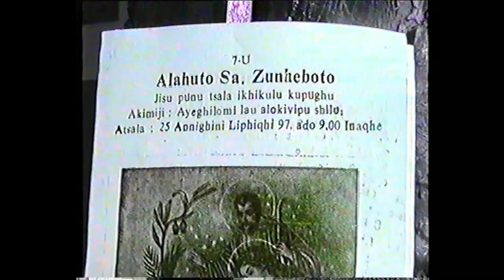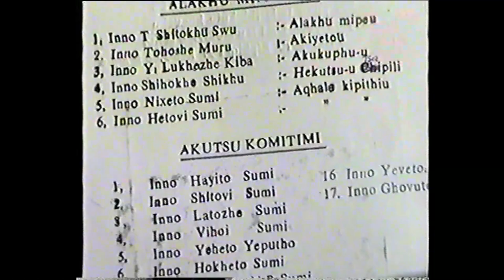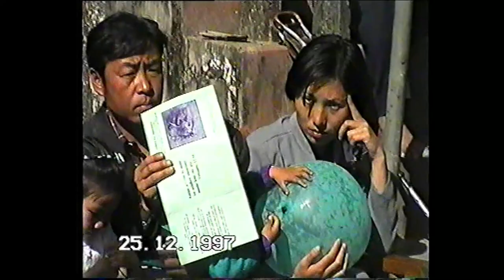Christmas Celebration,1997 Alahuto Colony Part - 2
In response to the request made by several colony members, Part-2 of Alahuto Christmas Celebration in 1997 is being uploaded without cuts.